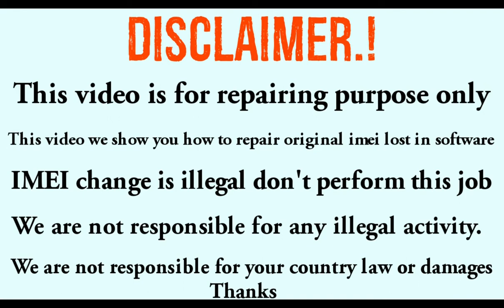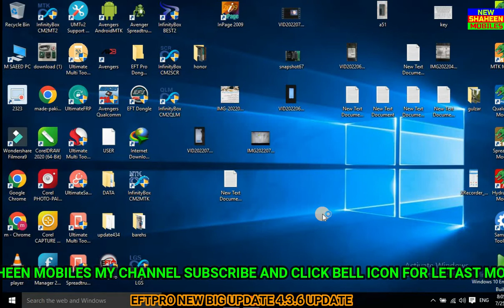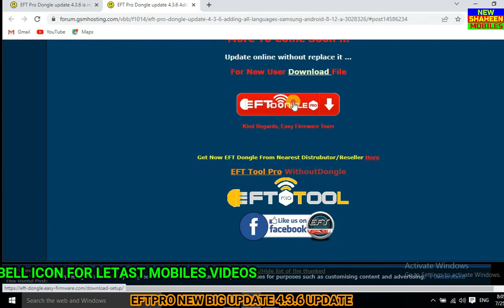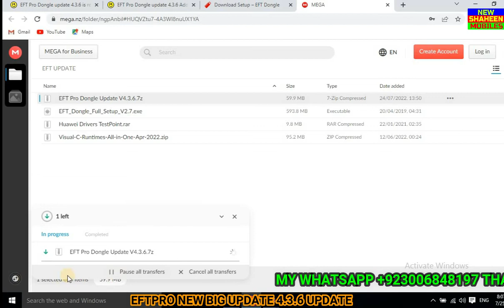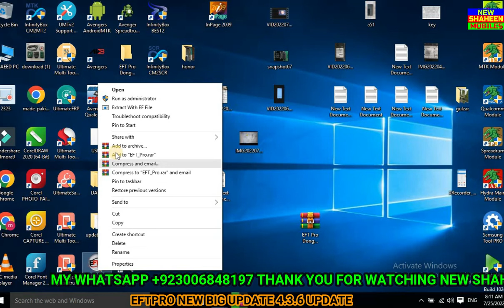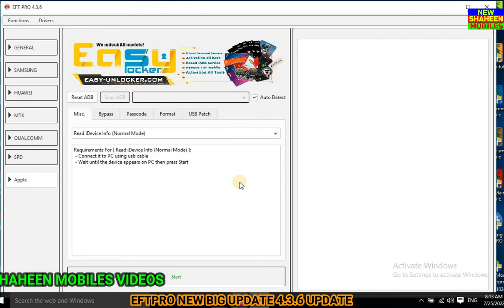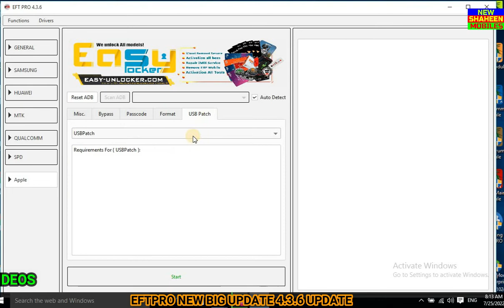EFTPRO NEW BIG UPDATE 4 .3 .6